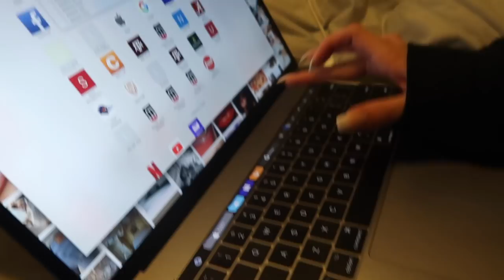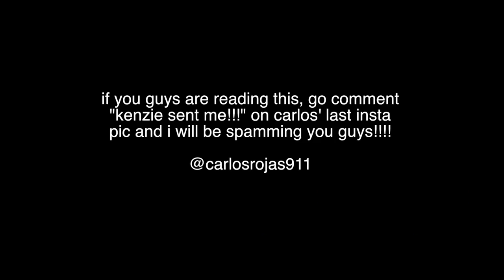week in my life at home | keaton visits and hair transformation | Kenzie Elizabeth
welcome to a week in my life at home! here is a week in my life at home in texas ft keaton milburn. we do a ton of texas things and i also get my hair done by carlos, check out his insta below!